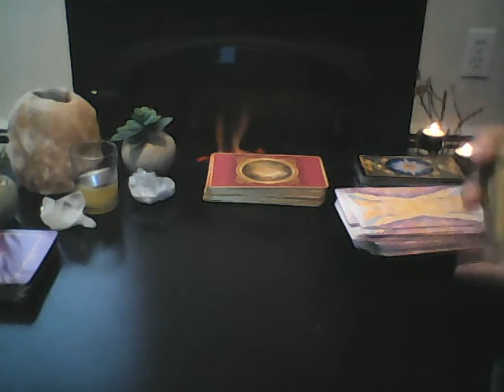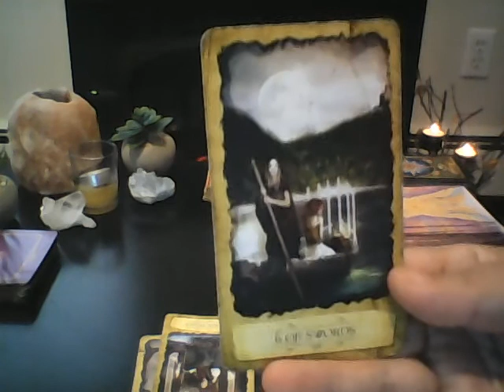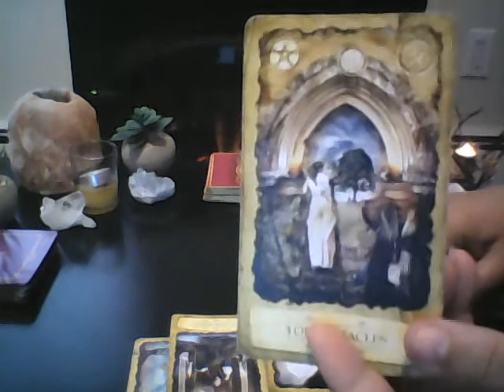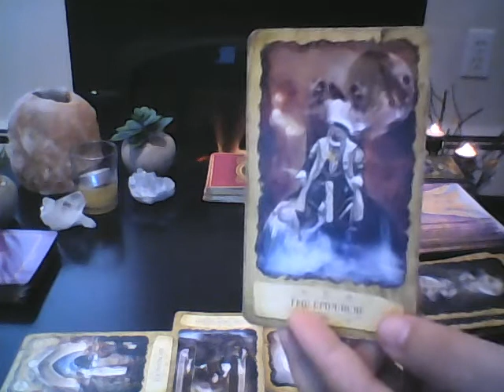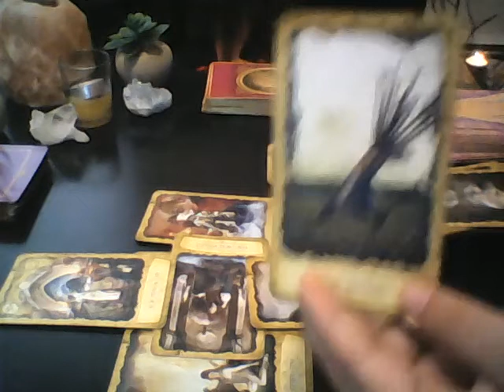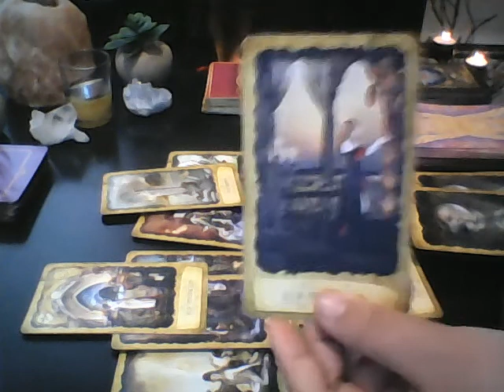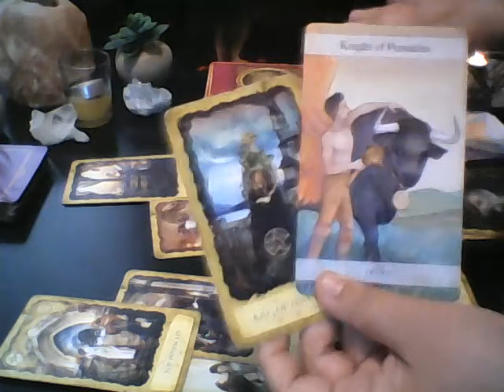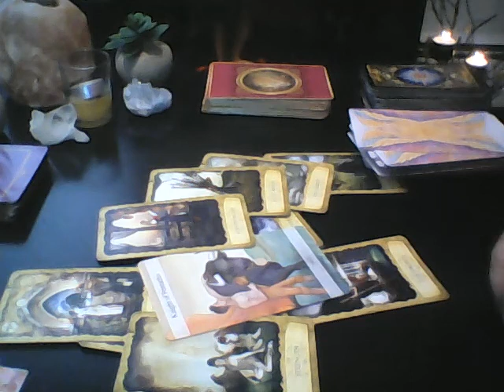SAGITTARIUS LOVE: TRUST THIS....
Once you book, I will send you an email and ask you for the questions you would like answered to be sent along. I will then do the reading, and send you your link to YouTube (private so please include your YouTube account name so I can grant you access) so you can always access it.

Join me on Twitter: @EmpathJourneys

Thank you for joining in on the readings. Remember, you have free will as do others, so if the energy changes, it's what you each are manifesting. These are general readings and will not resonate with everyone, so please take what does and leave the rest.